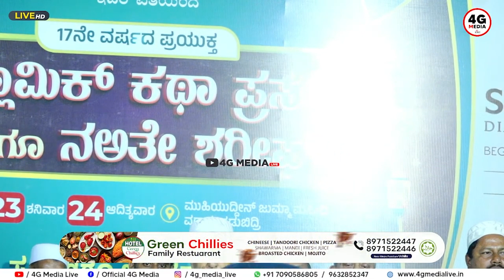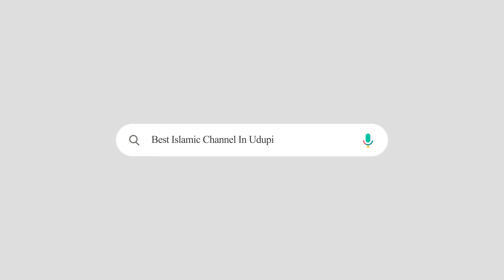Nabeel barakati Bangalore | Non Stop Na-ath Shareef | Hamko Bulana | Marhaba | Labbaik Ya Rasulullah